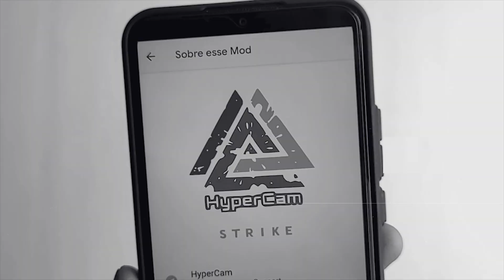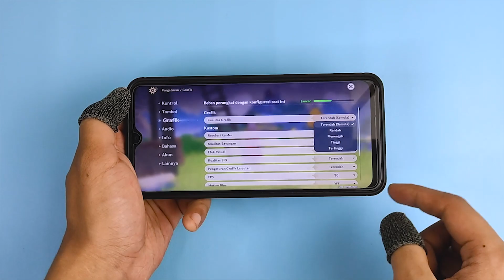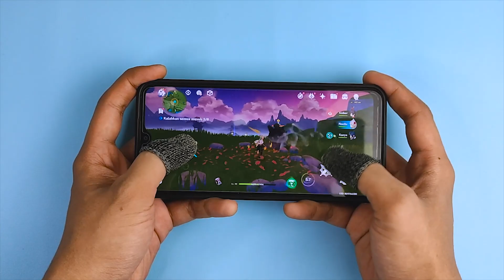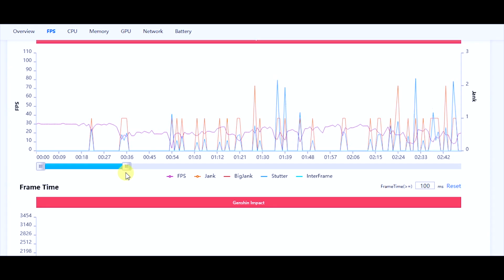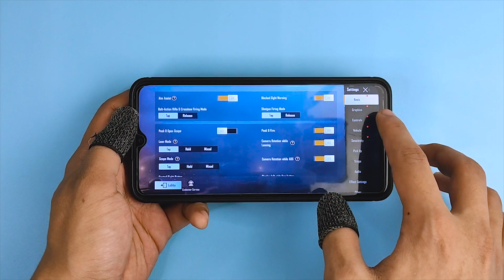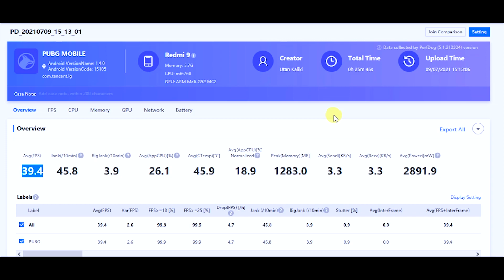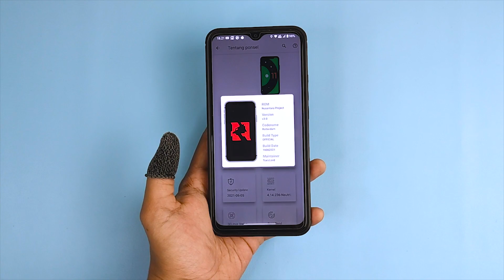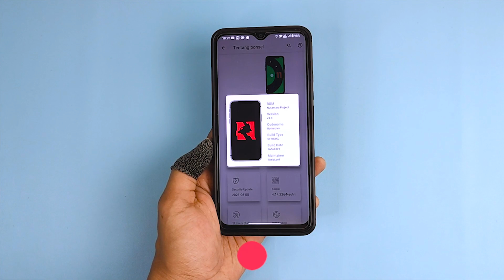Game Test Custom Rom NUSANTARA PROJECT 3.0 Redmi 9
Selanjutnya, apa lagi nih?